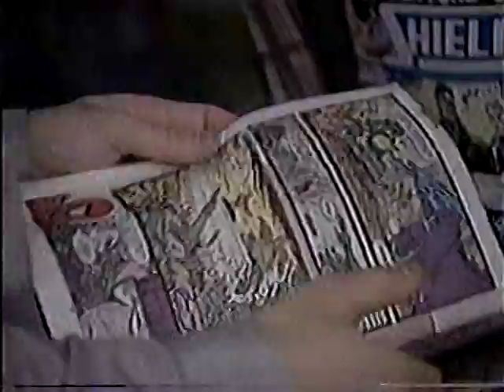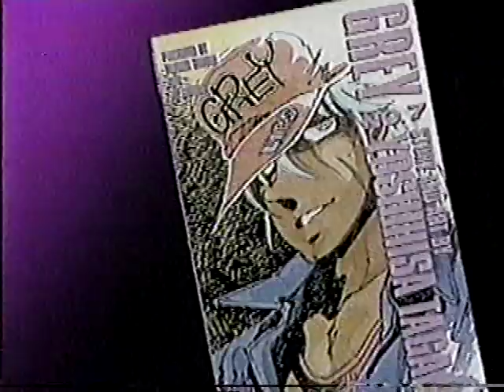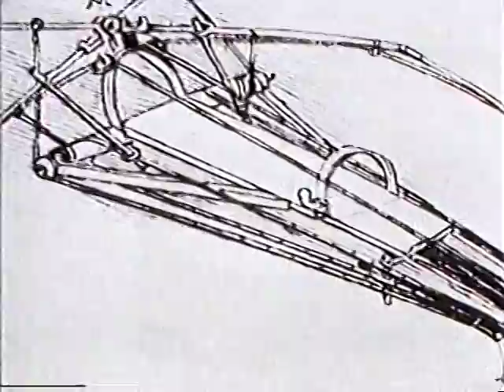6-2-89 USA Today "Tim Burton takes on Batman" TV segment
According to this episode of the shortlived TV news magazine show USA Today (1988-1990), "Comics Have Grown Up," as demonstrated with a preview of Tim Burton's upcoming Batman film. Broadcast 6-2-89 and hosted by future NCIS star Mark Harmon, the segment features interviews with Burton, Michael Keaton, Kim Basinger, Frank Miller, Lou Ferrigno, Stan Lee, and others.

The BetaGems channel also has "6-10-95 Adam West & Frank Gorshin Interview With the Vampire," "6-20-89 Batmania - Tim Burton's Batman merchandise TV report," "July 1989 music news: Batman guitar, Gwar interview," "1992 Batman TV series interviews, Fox special - Adam West, etc," "Adam West 4-5-89 on Keaton's Batman casting," "Adam West, Burt Ward, Yvonne Craig 1987 interview clip," "Cartoon Lost & Found: Adam West October 1989 pilot, complete show," "Alcoa-Goodyear Theater 3-28-60 'All in the Family' Adam West," "7-8-89 TV commercials for Comet, Batman, Lethal Weapon 2," "1992 Six Flags Batman Stunt Show, McDonald's Batman Returns cups," and "1994 Six Flags Magic Mntn Batman ride television commercial," as well as an entire playlist of uploads called "Comic Book Culture."

Most of the tapes were recorded on a Sony SL-HFT7 Super Beta Theater Hi-Fi Stereo - the same model was refurbished and is being used for these digital transfers and uploads. In rare occasions where a BetaGems clip does appear elsewhere, we're only uploading if our own beta master is better quality or contains material not seen previously. Much footage comes from public television and public access broadcasts that the taper, who worked for a local cable TV production company in the 1980s, monitored nightly for several years. Some of the programming is strictly regional, mostly from the San Diego area. To be used for research and archive purposes only, no commercial reproduction allowed.